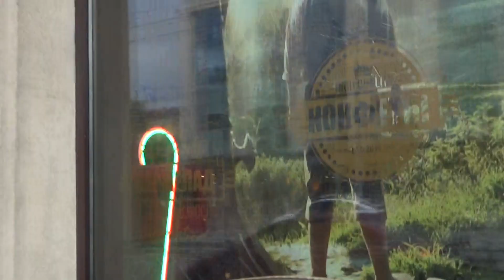Пусть владельцы это помнят